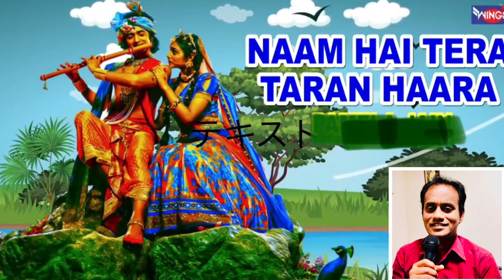भजन- नाम तुम्हारा तारण हारा कब तेरा दर्शन होगा NAAM TUMHARA TARAN HAARA. By: Dr. AtmaRam Gupta